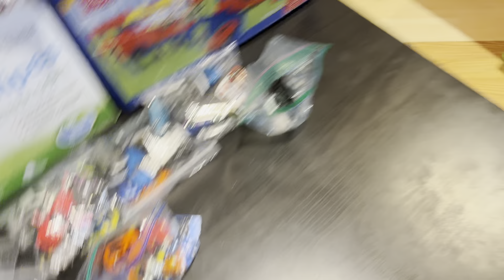Hot Wheels Racing @ thetoytable Raceway! Qualification Marathon! More Cars More Fun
Word has gotten around our basement of hot wheels cars and we are finding cars wanting qualify everywhere; under couches, in the couches, under tables cars I virtually everywhere in this basement.

I think we will run a few more qualifying sessions and then start finding thetoytables most wanted.